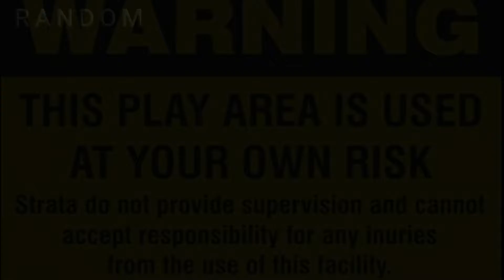DIY Automatic Slingshot - Powerful And Unique Pvc Slingshot